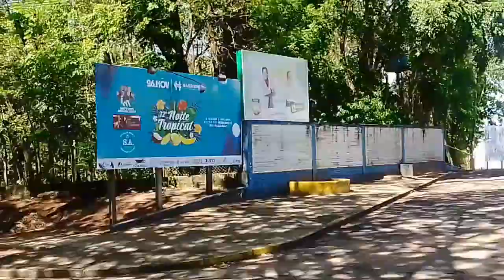A PRIMEIRA VEZ QUE FAÇO ISSO NO CANAL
Nesse vídeo mostro pra vocês alguns lugares da cidade e também um clube muito importante da aqui de Umuarama e um pouco também da noite na cidade confira até o final esse vídeo